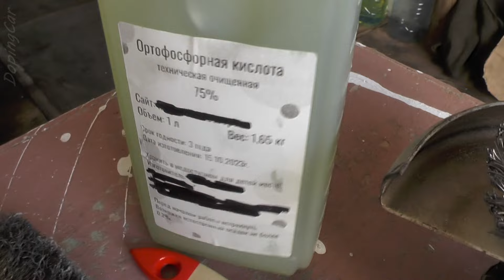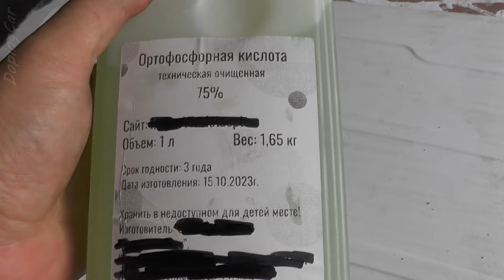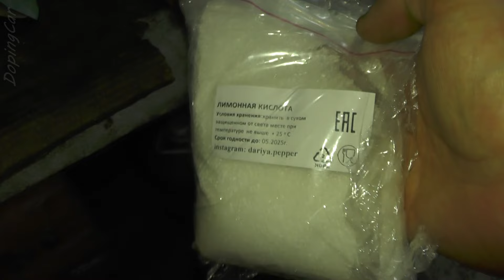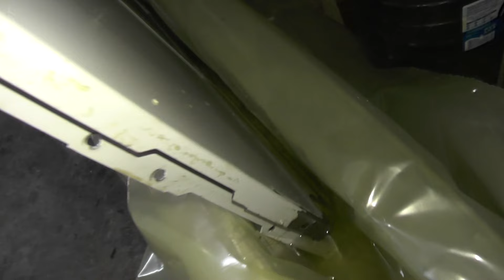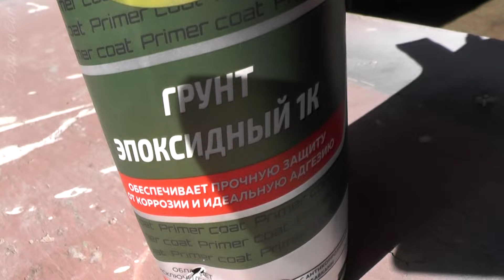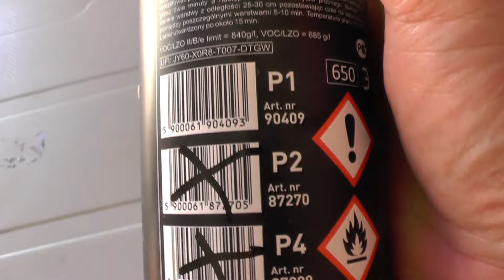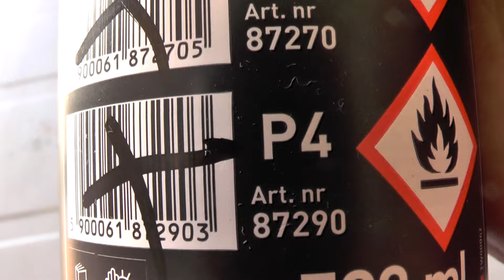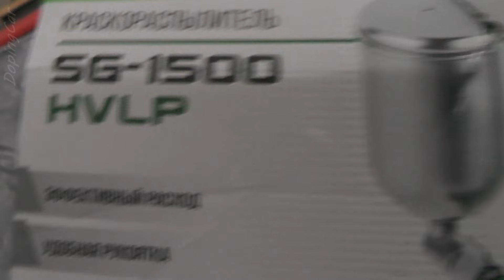Удаление ржавчины. Оцинковка. Покраска детали.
Борюсь с сильной ржавчиной. Снял рыхлую ржавчину болгаркой. Затем травление кислотами. Затем эпоксидный клей. Оцинковка батарейкой. Грунтовка. Покраска.